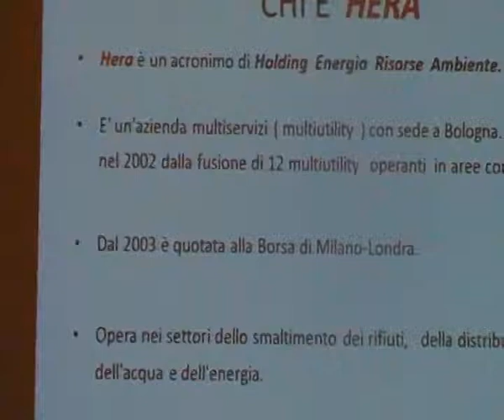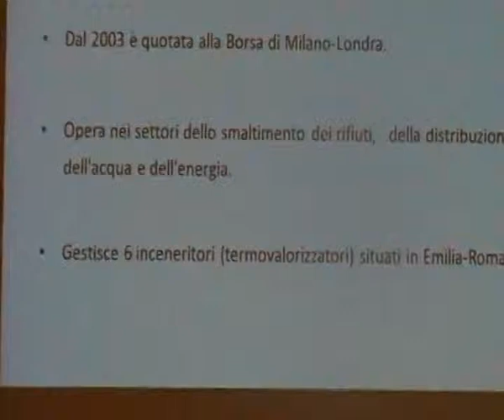CONFERENZA SU Amga - Hera chi è Hera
Claudia Gallanda